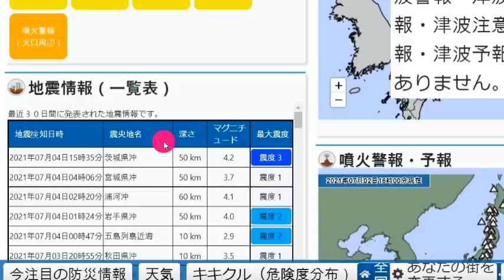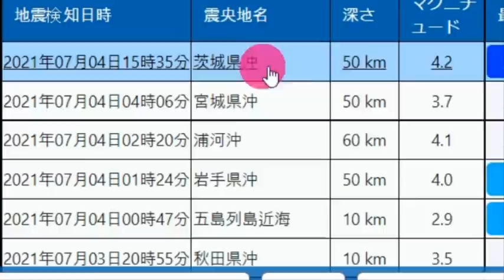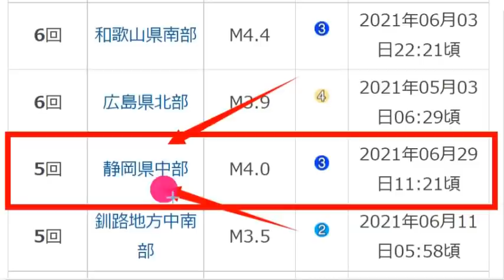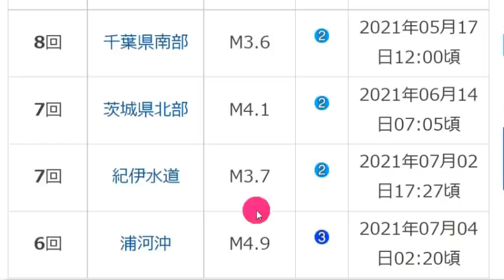▣일본침몰3▣ [지진속보입니다.일본 도호쿠/도쿄근처 강진!]일본 난리났다 도쿄시민들 도쿄수도직하지진 우려커져 간토지역 계속지진발생 폭우에 의한 산사태발생 위기 높아져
📢BGM
✔Track - HOMI - Frost virus